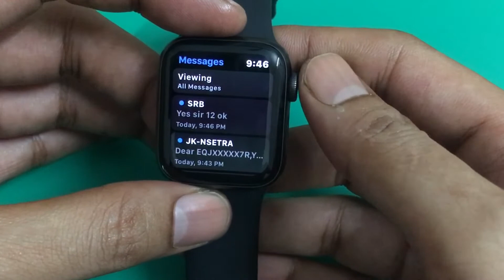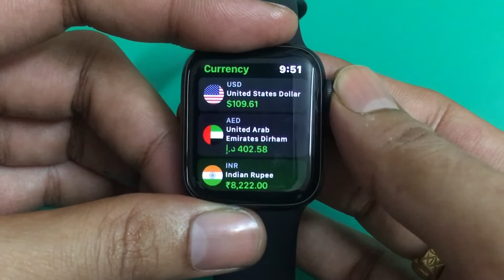Top 5 apple watch free apps/ Apple watch 7 like keyboard for lower models.